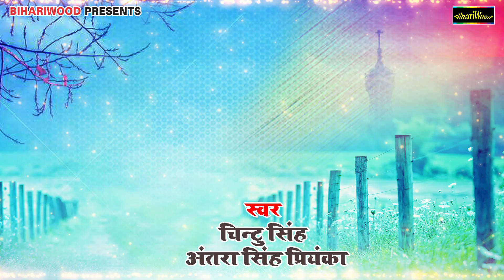चीज़ हमर चखबा ऐ राजा जी Antra Singh | Come Here Ago Chumma Da Dear | Chintu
Song - Cheez Hamar Chakhaba Ae Raja Ji
Album - Come Come Here Ego Chumma Da Dear
Singer - Chintu Singh , Antra Singh Priyanka
Music Director - Lord
Writer - Hareram Danger
Label - Bihariwood Music